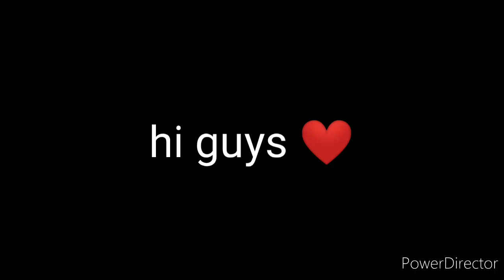this video is important video must watch #😟